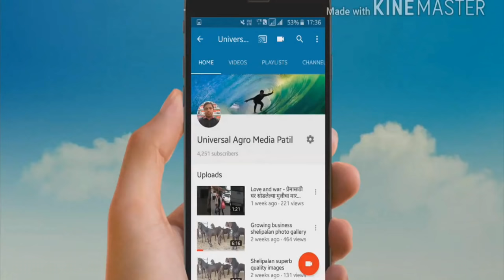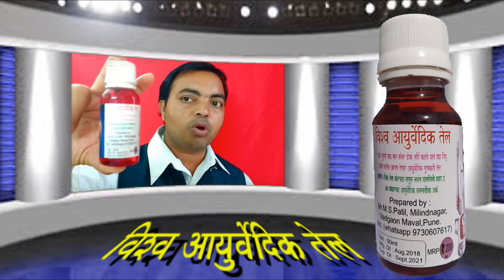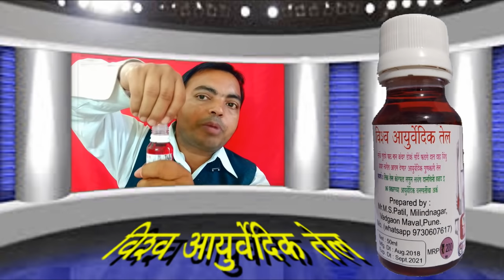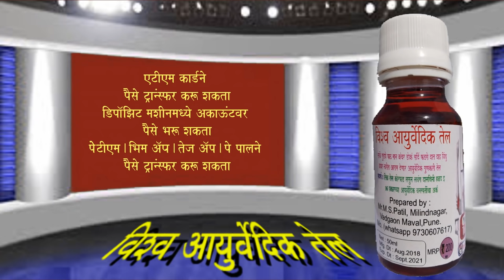विश्व आयुर्वेदिक तेल (Mo-9370798416) Vishwa aaurvedik tel, जंगली लसुन अर्क, लसुनाचे फायदे, लसुन अर्क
🎋विश्व आयुर्वेदिक तेल-Vishwa aaurvedik tel,जंगली लसुन अर्क, जंगली लसुन, लसुन अर्क,
विश्वआयुर्वेदिकतेल Vishwa aaurvedik tel, जंगलीलसुनअर्क, जंगली लसुन, लसुन अर्क,
plant
garden
flower
greenhouse
edible plants in the wild
to edible wild plants
wild plants
the wild plants
of wild plant
wild plants &
wild plants and
wild plants for
wild plants in
the wild plants of
with wild plants
edible plants
to edible plants
of edible plants
in edible plant
of wild food plants
wild plants of north
edible plants for
edible wild plants of
plant plants
plants  flowers
plants and garden
plant garden
plants to garden
grow plants
outdoor garden plants
gardening plants
grown plants
nursery garden plants
show plants for garden
outdoor plants
garden plants and trees
plant a plant
plants to grow
wild flowers -best
of wild flowers
wild flowers and
the wild flowers
wild flowers
wild flowers wild
to wild flowers
wild flower plants
wild flower yellow
flowers wild
wildflower yellow
wildflower flower
wildflowers
purple wildflowers
native wildflowers
wild plants and flowers
purple wild flowers
perennial wildflowers
flower meadow
blooms wild
flower and wild
wildflower meadow plants
flower identification guide
bloom and
wildflower garden